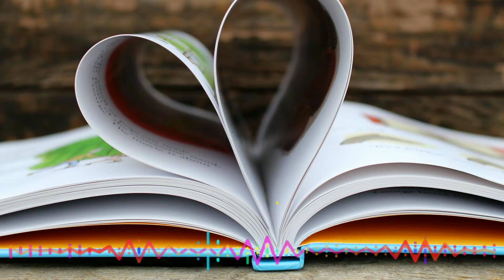book lovers status || book whatsapp status|| study motivation status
book lovers status|| book 📚 status || book whatsapp status|| study motivation status

book motivation status
book motivation
book motivation in Hindi
Book motivation Video
Book motivation status song
book motivation song
book motivation whatsapp status
book motivation video status
book motion graphics
book lovers whatsapp status
book lover status
book lover whatsapp status full screen
book lover whatsapp status song
book love status video
book lover song
book lover whatsapp status female version
study ke liye motivation Video
study music
study iq
study motivation
study with me
study glows
study vlog
study with Vishal sir
study motivation song Hindi
study motivation short
study motivation Video in Hindi
study motivation Video status
study motivation Video song
study motivation Video short
study motivation Video for students
study motivation Video whatsapp status
best study motivation Video whatsapp status
Sonu Sharma study motivational video status
study Motivational video whatsapp status
study motivation video for status
study book status
study book status with song
study book organization
study book stand
study book lover status
study book status full screen
study book status video
student motivation book in Hindi
student motivation book
student motivation Video
student motivation for study
student motivation status
student motivation speech
student motivation shorts
student motivation songs
exam motivation
exam motivation Video
exam motivation song
exam motivation whatsapp status
exam motivation Video status
exam motivation Video shorts
exam motivation whatsapp status Hindi
motivationvideo song
motivationspeech in Hindi
motivation speech for success
motivation status
motivation whatsapp status
motivation success
motivation success status
motivation success story in Hindi
motivation success life
motivation success video
motivation success songs
motivation successful people
motivation line
motivation line status
motivation line status in Hindi
motivation quotes
motivation quotes for students
motivation quotes status
motivation quotes for success in life
motivation quotes in Hindi
motivation quotes shot video
motivation quotes for study
motivation shayari
motivation shayari ias
motivation shayari IPS
motivation shayari status
motivation shayari in hindi
motivation shayari image video
ips motivation Video
ips attitude status
ips song
ips motivation speech
ips speech
ips motivation songs
ips motivation speech in hindi
# IPS motivation video status
ias motivation speech
ias motivation
ias status
ias motivation short video
ias motivational video status
upsc song video
lbsnaa motivation Video
lbsnaa song
lbsnaa status
lbsnaa whatsapp status
lbsnaa video

    thanks 🙏🙏🙏🙏🙏🙏🙏🙏